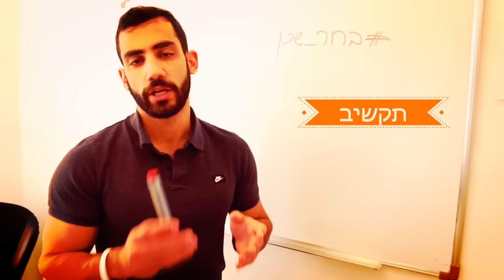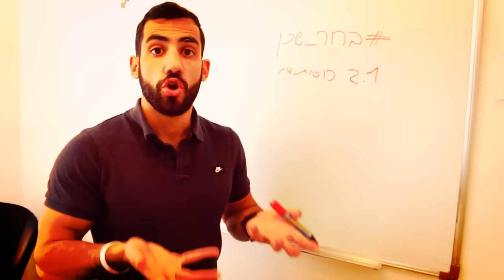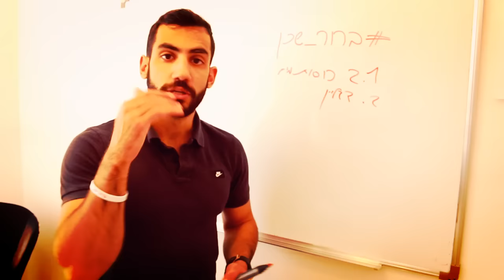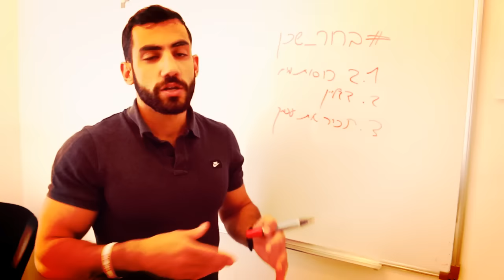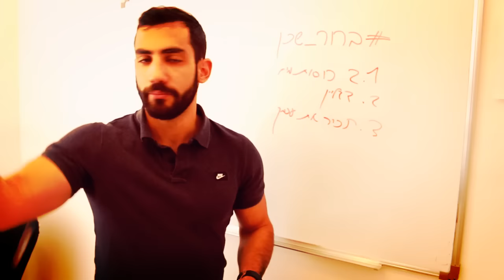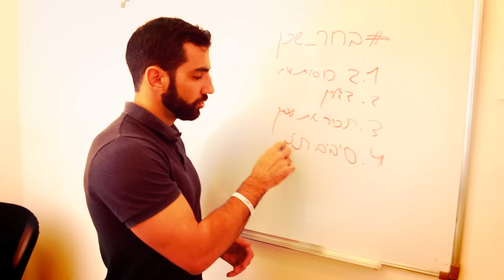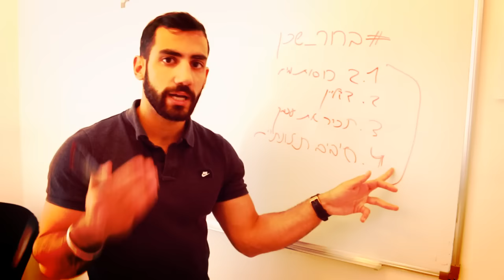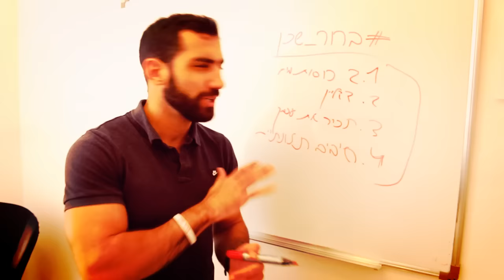4 דרכי התמודדות עם הרעב (כולל שוקולדים וחטיפים)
★ פרוטוקול 8.0 - הפתרון המהיר הזה שמוריד אחוזי שומן כאילו אתה הכנסת את הבטן ואת המותניים שלך למיקרוגל וראית את איך השומן נמס לך מול העיניים, נמצא כרגע במבצע לזמן מוגבל - לחץ כאן כדי לנצל אותו עכשיו

★ חם! הצטרף עכשיו לעשרות אחרים שכבר תפסו מקום באירוע הבא שלי "להתעורר בפסגה" שיראה לך איך תפתח אישיות דומיננטית ואסרטיבית בקריירה ובחיים האישיים שלך כדי שתחייה ללא מעצורים:

☑ חיים כהן - מנטור / מאמן כושר אישי / ד"ר לאימונים אישיים / קואצ'ר / מנטור עסקי למדריכי כושר

תצטרף לניוזלטר VIP המיוחד שלנו וקבל את הספר שלי לבטן שטוחה – במתנה – לחץ כאן:

👌 מומלץ על ידי הצופים שלנו

תגים: שכיבות שמיכה,אימונים בבית,תרגילים לחזה,בטן שטוחה,ריבועים,דיאטה מהירה,איך לעשות קוביות בבטן,תוכנית אימונים לבית,תרגילי בטן לקוביות,שומן בטני,דיאטה לבטן שטוחה,איך לעשות בטן שטוחה,חיטוב הבטן,קוביות בבטן,תרגילי בטן,אימון חזה,אימוני בטן,תזונה נכונה,שומרי משקל,חלי ממן,תפריט דיאטה,טבלת קלוריות,תפריט דיאטה מהירה,תרגילים לחיטוב הבטן,תוכנית אימונים לחיטוב, הישרדות, איך להוריד את הבטן,אימון בטן,ems club,רצועות trx,trx תל אביב,מאמן כושר אישי,מחשבון bmi, למצוא את הבוס שבפנים, חיים כהן מאמן כושר אישי,